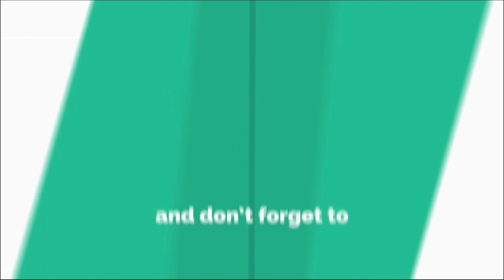How to draw a village scenery Step by step(very easy)|| দেখুন কিভাবে খুব সহজে গ্রামের দৃশ্য আঁকা যায়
I used TiTi OIL PASTELS color in this landscape.

The village scenery is very important for drawing, especially for drawing students. So my almost tutorial is on this subject. But today's tutorial is very simple, very beautiful and very easy. Let's see how to draw a beautiful village scenery step by step .

गाँव की दृश्यावली ड्राइंग के लिए बहुत महत्वपूर्ण है, विशेष रूप से ड्राइंग छात्रों के लिए। तो मेरा लगभग ट्यूटोरियल इस विषय पर है। लेकिन आज का ट्यूटोरियल बहुत सरल, बहुत सुंदर और बहुत आसान है। आइए देखें कि कैसे एक सुंदर गांव दृश्यों को कदम से कदम खींचना है।